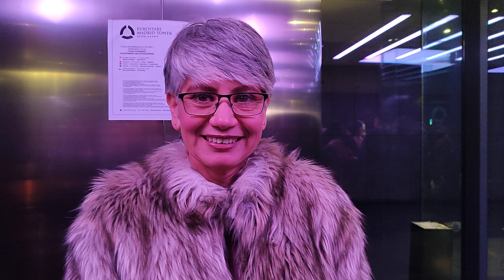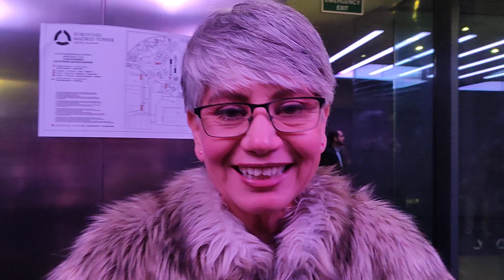Como Calificar a los Viajes de omnilife - IRENE SOTO